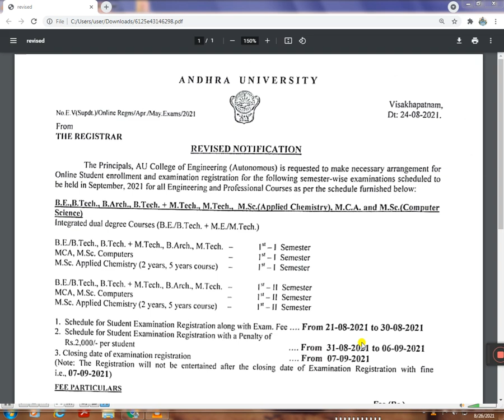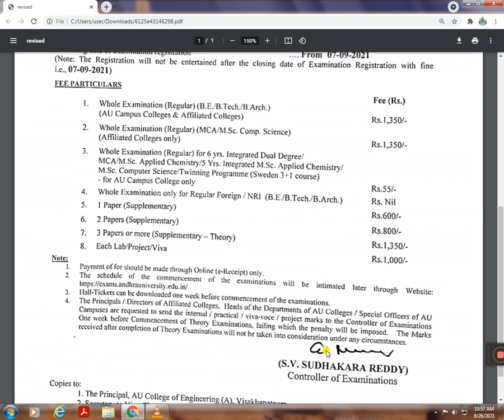ANDHRA UNIVERSITY| FEE NOTIFICATION I-YEAR I &II SEMS 2021 || B.E,B.TECH,B.ARCH,M.SC,MCA,M,TECH,